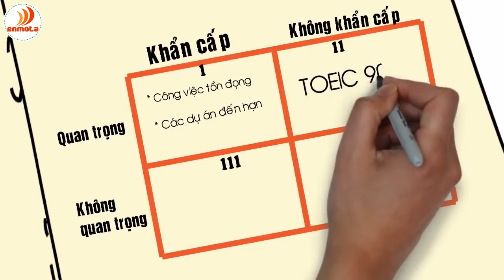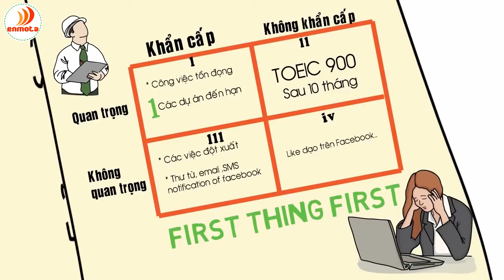[QUẢN LÝ THỜI GIAN] Bạn KHÔNG BAO GIỜ phải ước một ngày có nhiều hơn 24h nữa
Video hướng dẫn chi tiết cách quản lý thời gian hiệu quả, cùng 1 khoảng thời gian đó chúng ta làm được nhiều việc có giá trị hơn.

Tham gia học thử để trải nghiệm môi trường học tiếng Anh cực kỳ vui nhộn và trên hết là đem lại sự khác biệt giữa bạn của đầu khóa và bạn của kết thúc khóa học tại đây

Bạn muốn học thử lớp Tiếng Anh Giao Tiếp Thực Tế chứ